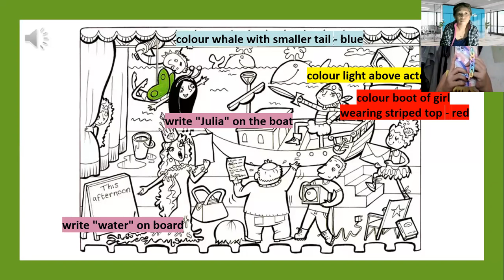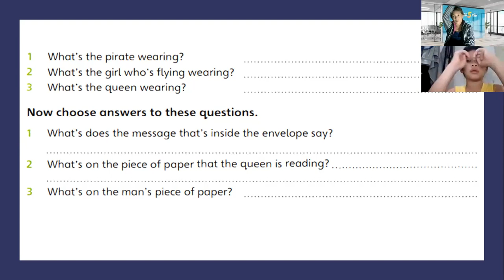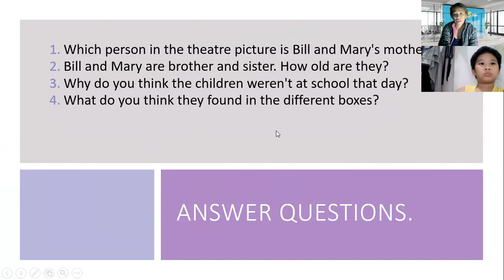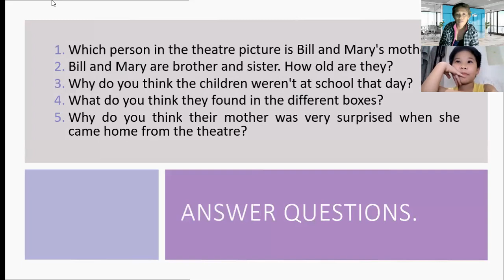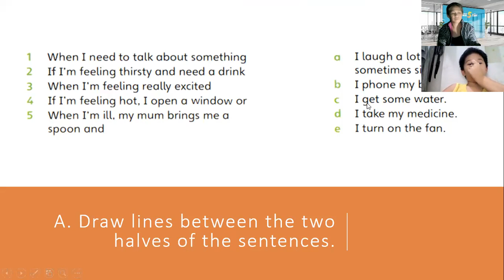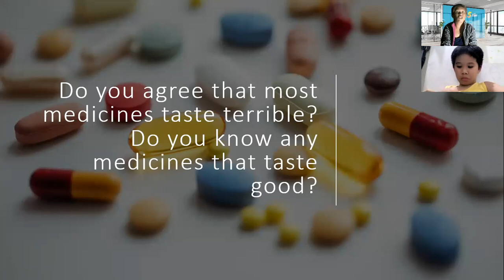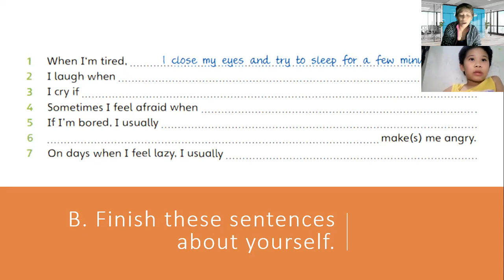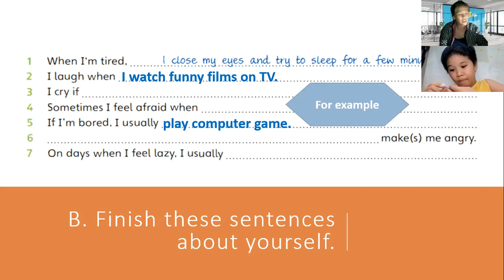PK2-K2008115- 4/12/22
UNIT 54-FFF